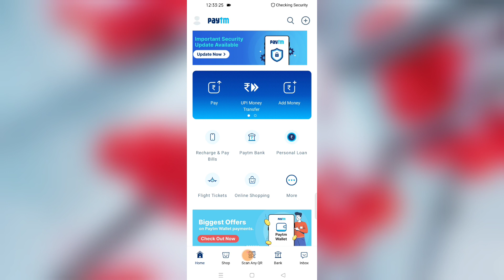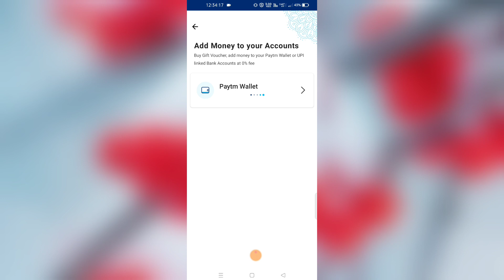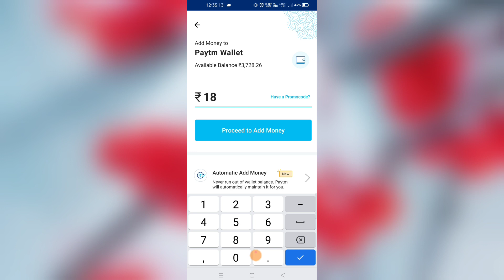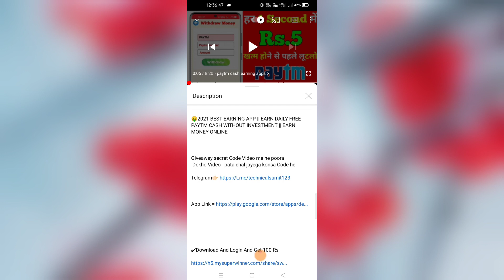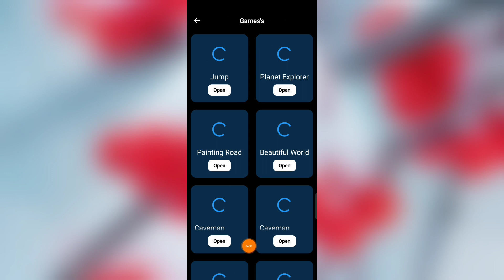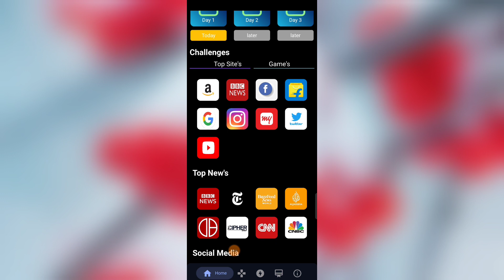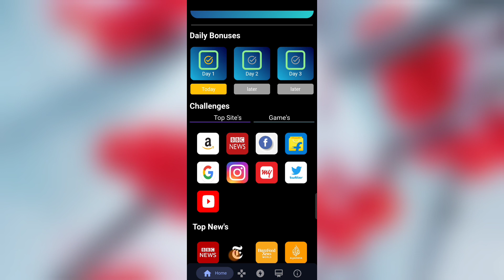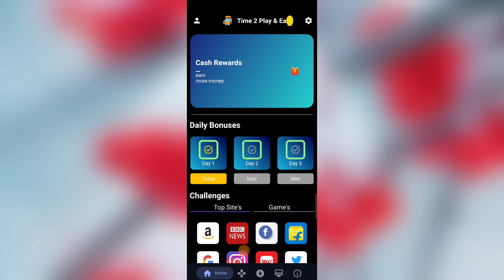🤑2021 BEST SELF EARNING APP | EARN DAILY FREE PAYTM CASH WITHOUT INVESTMENT || NEW EARNING APP TODAY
Dekho Video   pata chal jayega konsa Code he

 Video Covers:-
 1. EARN ₹1000 DAILY PAYTM CASH PLAYING GAMES
  2. EASY WAY TO EARN MONEY ONLINE IN 2020 GAMES
  3. HOW TO MAKE MONEY ONLINE 2021  best earning apps for android 2021
 4. best earning apps 2021
 5.   best paytm cash earning apps
 6.  paytm cash kaise kamaye
 7.  earn paytm cash
 8. play games and earn paytm cash money online
 9 games khel kar paise kaise kamaye

 0:00​​ paytm cash earning apps
 0:20​​ earn paytm cash
  0:40​​ paytm earning apps
  01:50​​ free paytm cash
  05:00​​ paytm money earning apps
  05:50​​ earn paytm cash online
   paytm cash games
   06:10 best paytm cash earning

    techno Gautam

Form :- Bihar, SAMASTIPUR